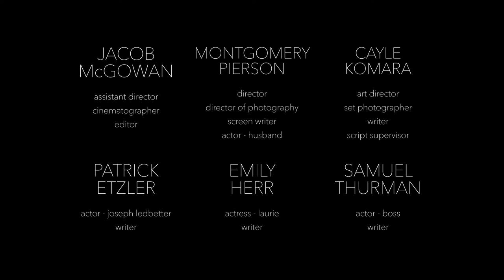48 Hour Film Project 2022 | Pest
Pest

When an insect infestation sparks a romantic fling, the real pest may be here to stay...

A short film made for Cincinnati's 48-hour short film project

Required Elements for the film:
Character: Joseph or Jobeth Ledbetter, Inspector
Prop: Tweezers
Line: "Who wants to know?"

Director/Actor (Husband). Montgomery Pierson
Assistant Director. Jacob McGowan
Actor (Laurie). Emily Herr
Actor (Joseph). Patrick Etzler
Art Director. Cayle Komara
Actor (Boss). Samuel Thurman